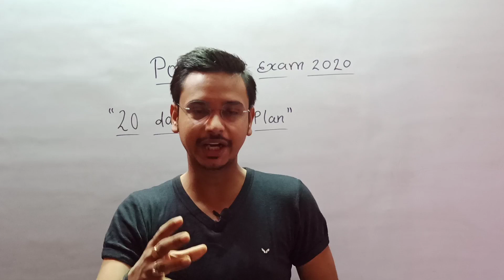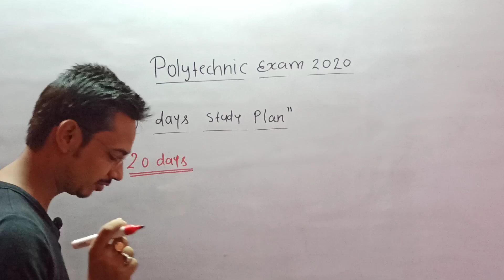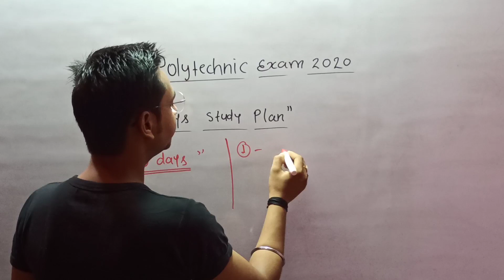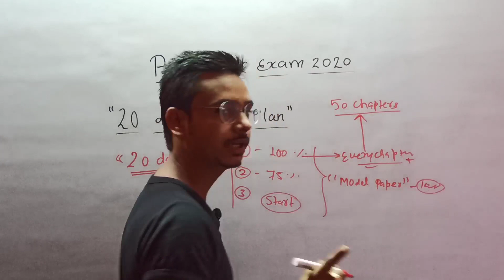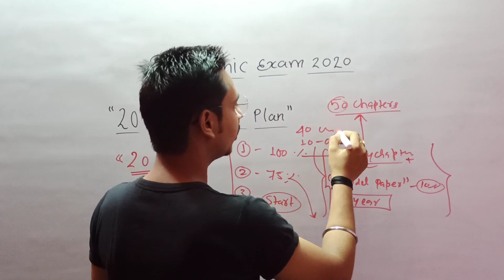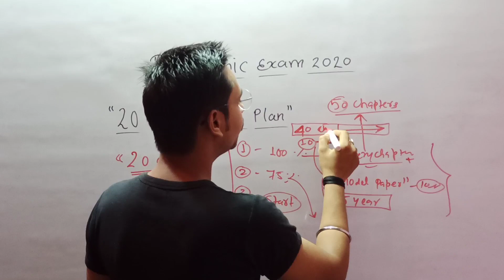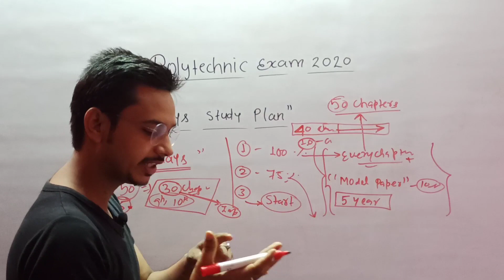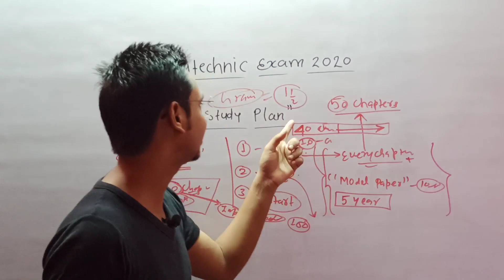20 Days study plans for polytechnic entrance exam students 2020 by Vinay Mishra Sir.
20 Days study plans for polytechnic entrance exam students 2020 by Vinay Mishra Sir.

How to get Polytechnic government college just in 20 days. Strategy to get govt. college.

Strategy to get polytechnic government college in 20 days by Vinay Mishra Sir.

Best video to get polytechnic government college in one month.

How to get polytechnic government college in 20 days.

What is the good way to get polytechnic government college in one month.

Study tips and motivation best video ever by Vinay Mishra Sir.